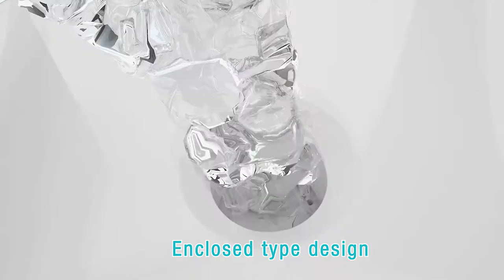How PAWOOF cat drinking fountain purify water and kill bacterials